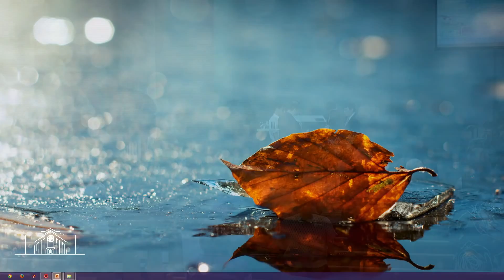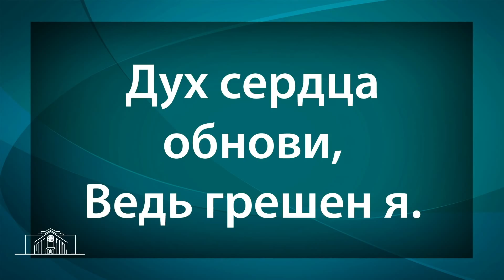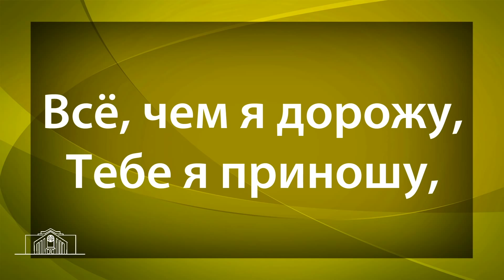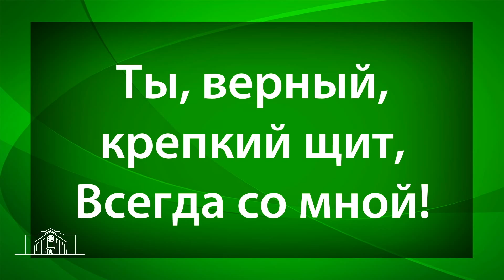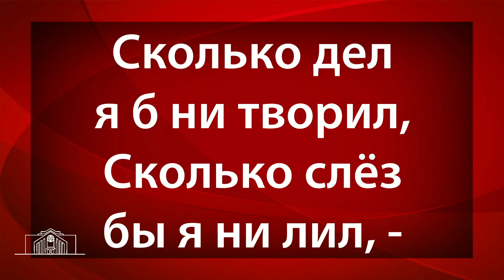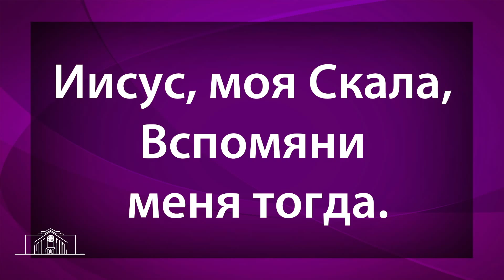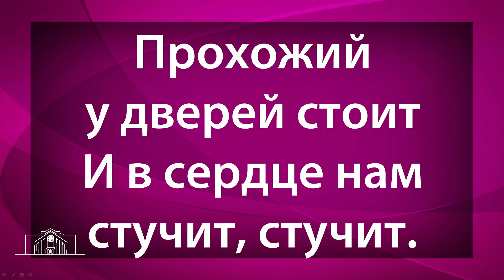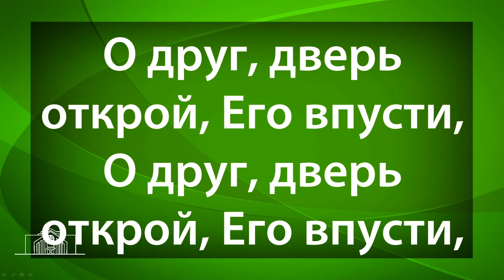Богослужение Online 02.05.2015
Тема проповеди: «Разрушьте своих идолов» часть 1
Проповедует:  Виталий Киссер
Христианский культурный центр
Церковь Христиан Адвентистов Седьмого Дня
Богослужение Online каждую субботу в 11:30
г.Нижний Новгород
SITE: christiancenter.ru